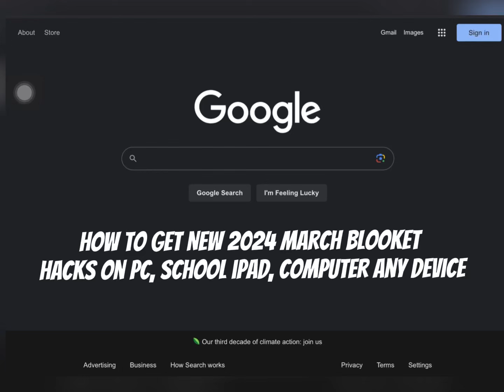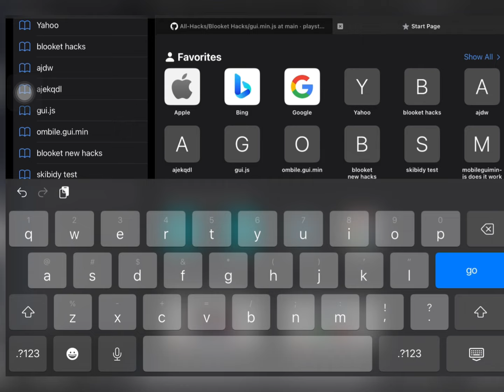HOW TO GET 2024 APRIL *WORKING* BLOOKET HACKS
HACKS, NEW REPOSITORY search up Dog-tp6be on github and it will show a repository of the hacks, (i made them)

(STILL WORKING AS OF MAY 8)